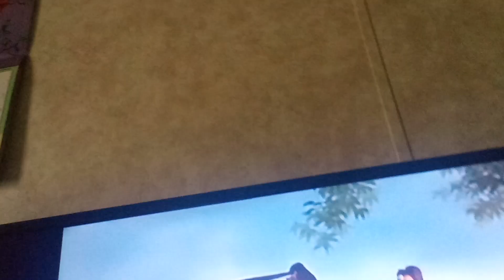DINSY VALNNS TRUST IN ME SING STINTING HOLLOWAY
BY SARAH LOL INJOY BY the SHOWMAN BEATHERS